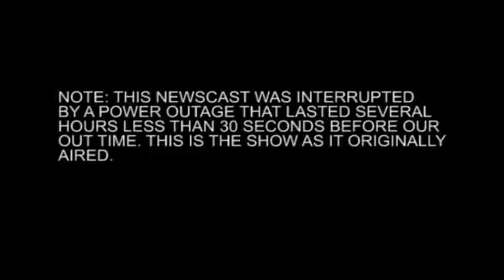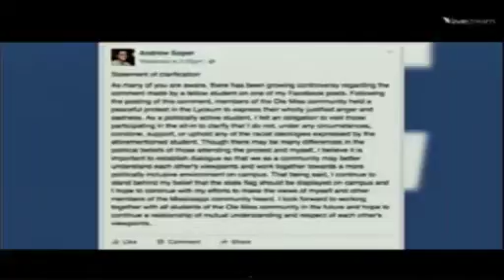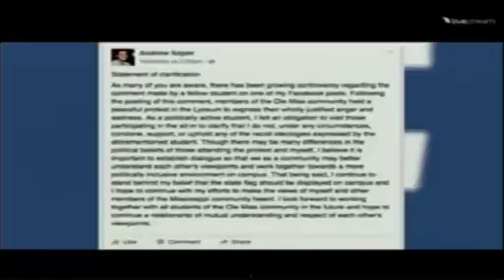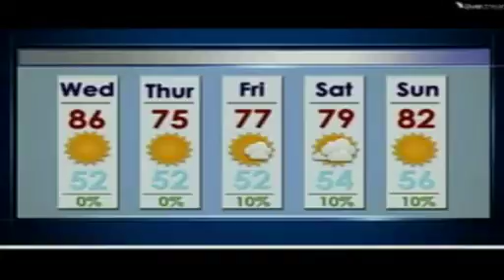NewsWatch Ole Miss September 26, 2016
As Black Lives Matter protests continue around the nation, Daniella Oropeza takes a closer look at the protest that occurred on our very own campus after a racially-charged Facebook post. Plus, Collin Rivera breaks down the Rebels' big win over Georgia.

Producer: Jennifer Lott
Director: Payton Green
Floor Manager: Madison Heil